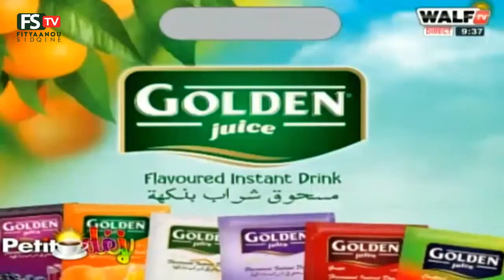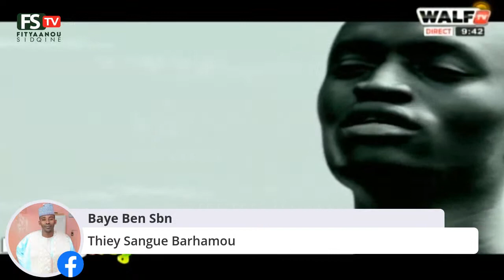Oustaz Omar Niane Sur Walf Petit Dej